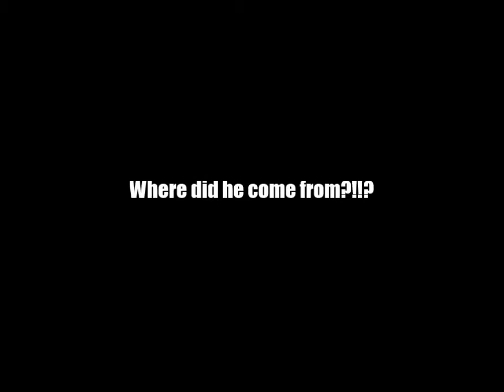TobyMac Forgiveness Lego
Like the song?  Look on our youtube page.  Like the humor?

Swatcha